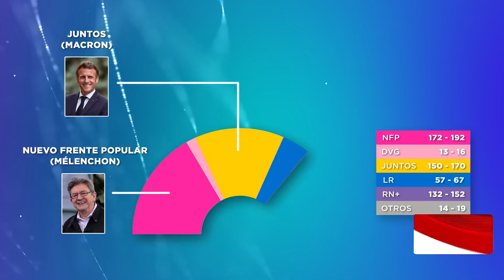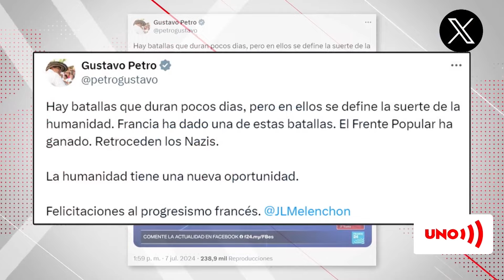Francia giró a la izquierda: victoria de Jean-Luc Mélenchon sobre Le Pen y Macron | Noticias UNO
Nuestras redes:
Página web: Noticiasuno.com
Kwai: noticiasunocolombia
YoSoyLaRedIndependiente en redes